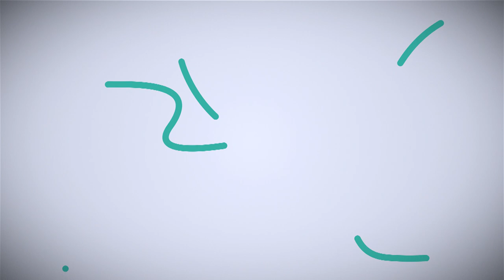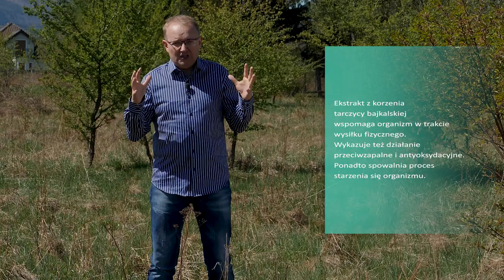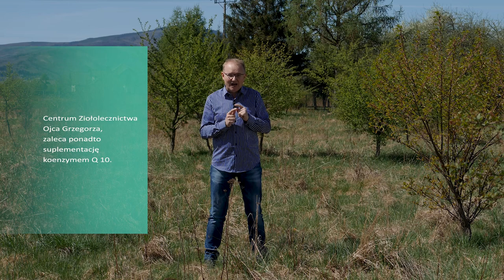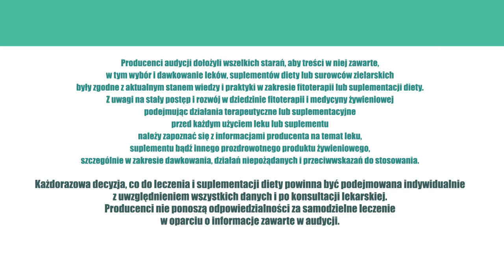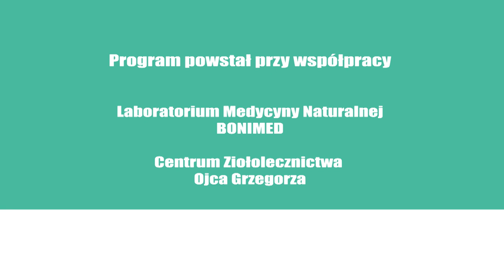Dieta, sport, ZioładlaZdrowia odc.42 Suplementacja diety sportowców i osób aktywnych ruchowo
Surowce naturalne w diecie sportowców i osób aktywnych ruchowo.

Różnorakie odżywki, takie jak koktajle białkowe i odchudzające, pakiety na rzeźbę i na figurę, przekąski i naleśniki, musli, a nawet masło białkowe, szturmem wdarły się w codzienną rzeczywistość sportowców. Ba, każdy szanujący się członek wszelkiego rodzaju klubów i siłowni dla osób aktywnych ruchowo, dźwiga i wchłania swojego shake’a wypełnionego po brzegi proteinami, witaminami, l-karnityną, kreatyną, BCAA i Bóg wie czym jeszcze.

Okazuje się, że Polacy pokochali nie tylko medykamenty, ale też suplementy. Sprzedaż pozaapteczna rośnie szybciej niż apteczna. Czyste szaleństwo. Czy można jednak w sposób naturalny i bezpieczny wzmocnić organizm za pomocą surowców naturalnych? – Otóż, tak.

Wysiłek, któremu poddają się sportowcy ma swoją cenę. Organizm potrzebuje energii, by sprostać wymagającym zadaniom. Konieczny jest też wypoczynek i regeneracja. Do suplementacji diety dla sportowców nadaje się znakomicie ekstrakt z korzenia tarczycy bajkalskiej. Zioło doskonale wspomaga organizm w trakcie wysiłku, wykazuje także działanie przeciwzapalne i antyoksydacyjne, a nawet spowalnia proces starzenia człowieka.

Inną, naturalną substancją, która oddziałuje wewnątrz naszego organizmu jest koenzym Q 10. W miarę upływu czasu jego ilość się zmniejsza. Z wiekiem stajemy się słabsi. Aby temu zapobiec można właśnie uzupełnić dietę o ten cenny surowiec.

W celu regeneracji chrząstek i uelastycznieniu tkanki, powinniśmy zajadać się galaretkami, najlepiej z giczy cielęcych, bo te akurat mają sporo chondroityny. Jednak zgodnie z zaleceniem Europejskiej Ligi przeciwko Reumatyzmowi (EULAR) i Międzynarodowego Towarzystwa Badań Choroby Zwyrodnieniowej Stawów (OARSI), chondroityna wykazuje średnio-silny do silnego wpływ na zmniejszenie bólu i zwiększenie funkcjonalności stawów.

Podobne właściwości do siarczanu chondroityny ma siarczan glukozaminy, a ten można stosować w połączeniu z korzeniem hakorośli, która działa ochronnie na chrząstkę stawową, przeciwzapalnie i przeciwobrzękowo. A to bardzo korzystne efekty podczas zwiększonej aktywności organizmu.

Urazów nie zawsze można jednak uniknąć. Wtedy pomocne mogą okazać się arnika, oczar wirginijski i kasztanowiec w różnych postaciach.

Podsumowując, dobra rozgrzewka i surowce naturalne to przyjaciele każdego sportowca.